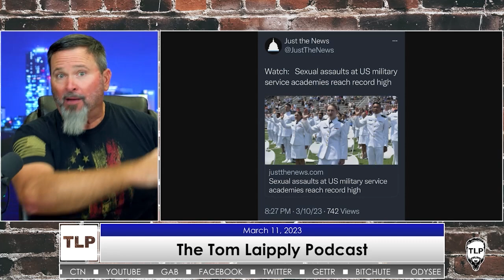SA Reach Record Highs At US Military Academies